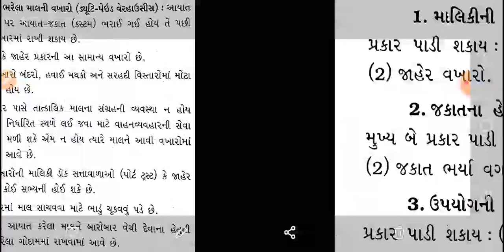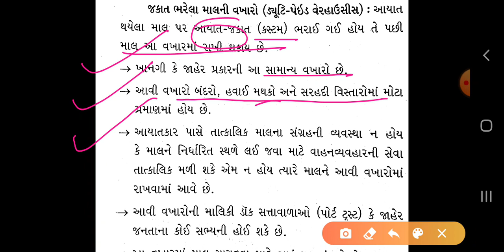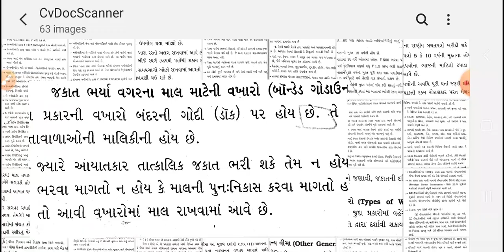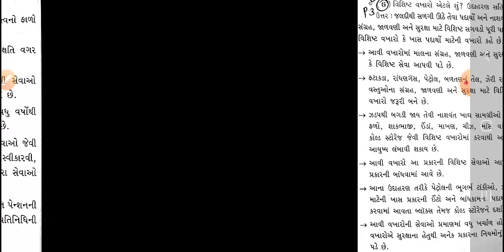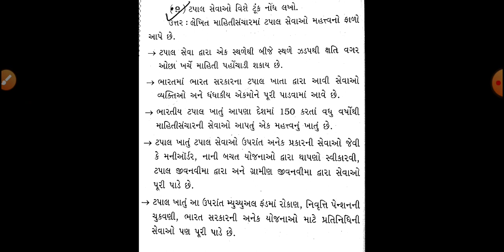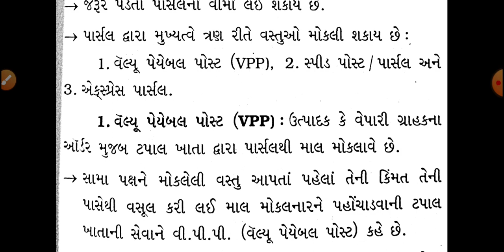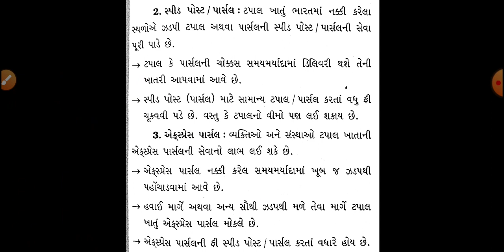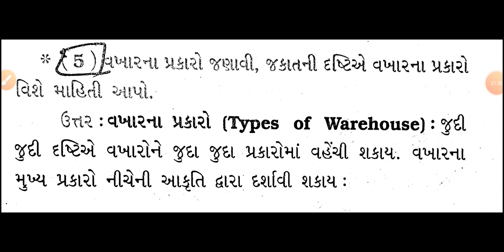Std:11 Com, Guj med, Sub:B.A ,Ch:02 ,Lec :14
Q વખારના પ્રકારો
Q ટપાલ સેવા સમજાવો